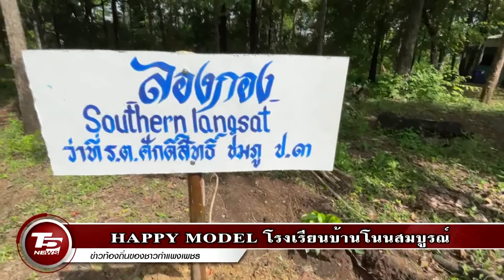ข่าวร ร บ้านโนนสมบูรณ์